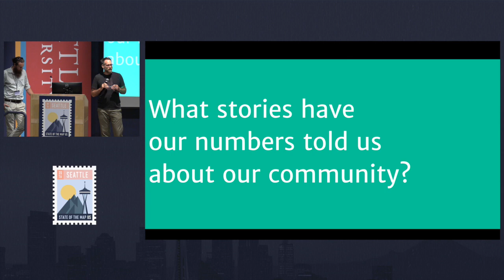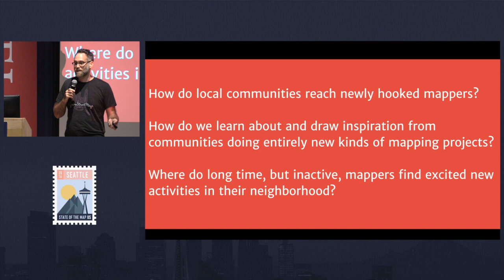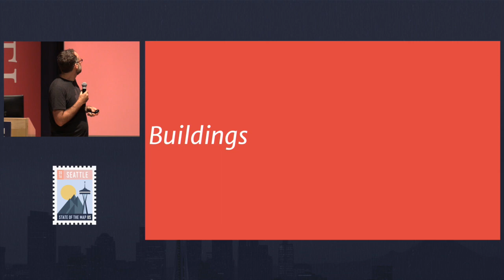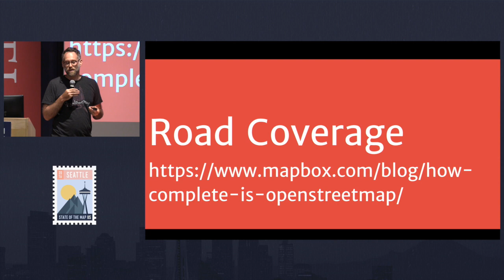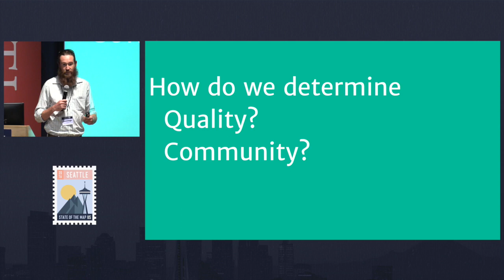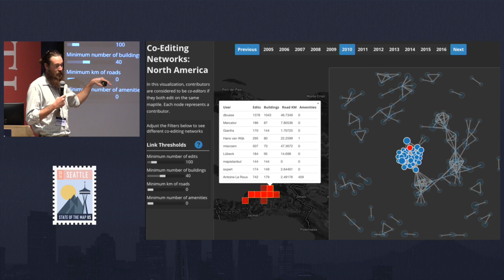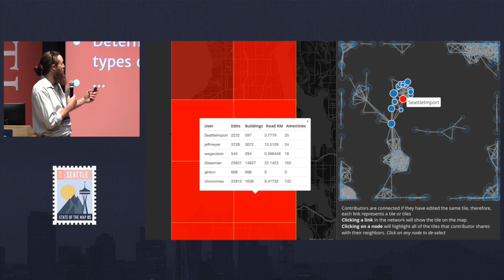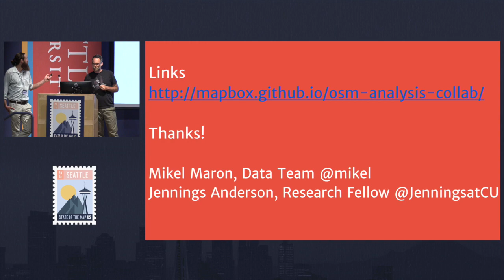OpenStreetMap US by the Numbers, for the Community | Mike Maron